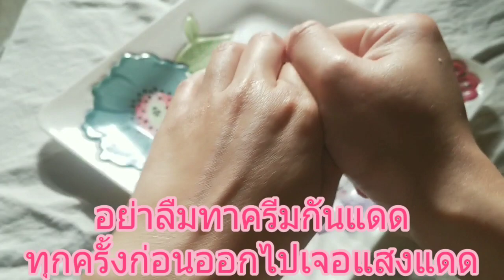Beauty tips ep 7/ สูตรผิวสวยภายใน 1 คืน ด้วยกลีเซอรีน+น้ำกุหลาบ+มะนาว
ในวิดีโอนี้เราจะมานำเสนอสูตรผิวขาวกระจ่างใสเรียบเนียน เห็นผลภายใน 1 คืน
กลีเซอรีน
น้ำกุหลาบ
มะนาว

Musician: @iksonofficial